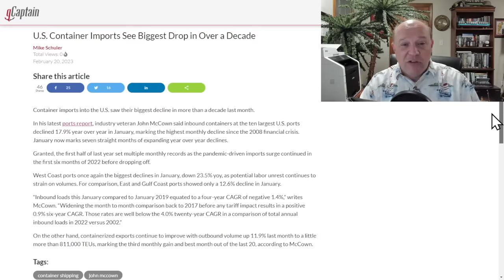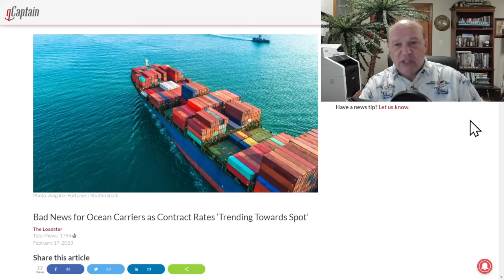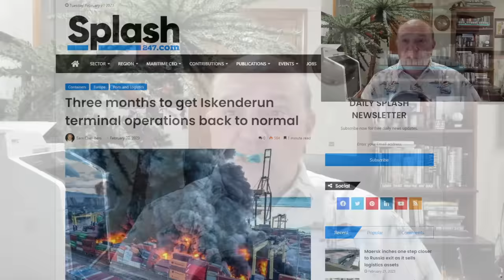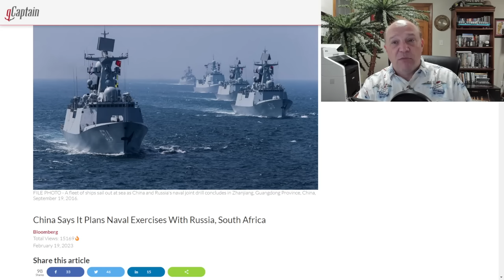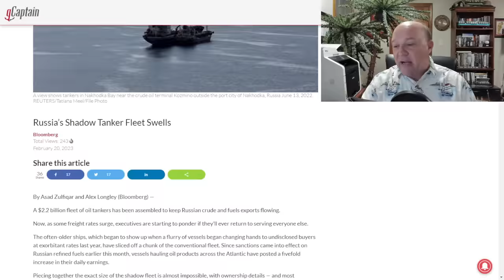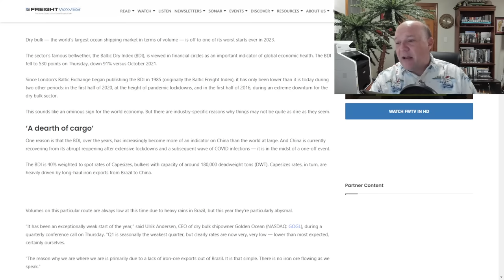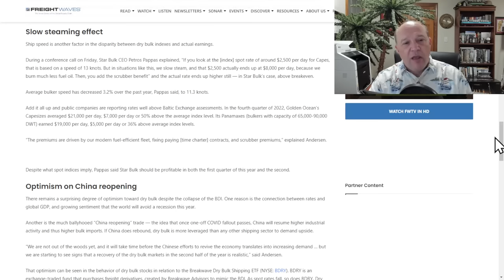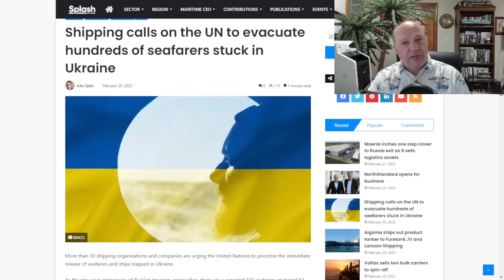Imports 🔽 | China Balloon | Tankers 🔼 | Baltic Dry Index 🔽 | Mariners Trapped | What The Ship (Ep69)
What the Ship (Episode 69)

In this episode, Sal Mercogliano - maritime historian at Campbell University (@campbelledu) and former merchant mariner - discusses the Top 5 Maritime News Stories as of February 21, 2023.  First, the continued decline in the container sector hits its largest drop in a decade.  Second, Chinese balloons and naval exercises directly impact global shipping.  Third, tankers are the new bull market and what does the Russia-Ukraine War mean for tankers?  Fourth, the Baltic Dry Index hits bottom, but what does this mean for the overall economy.  Finally, hundreds of mariners are still trapped in Ukraine; what can the UN and IMO do to free them?

00:00 Introduction

00:55 1. U.S. Container Imports See Biggest Drop in Over a Decade

Bad News for Ocean Carriers as Contract Rates ‘Trending Towards Spot’

Port of Los Angeles Sees Softer Trade to Start the Year

Shipping Containers With Billions Of Dollars Worth Of Imports Are Stuck At Pakistan’s Ports

Three months to get Iskenderun terminal operations back to normal

07:47 2. U.S. Military Completes Recovery of Chinese Spy Balloon Off South Carolina

China Says It Plans Naval Exercises With Russia, South Africa

12:59 3. Tanker bull-run breaks records

17:54 4. Baltic Dry Index has collapsed: Ominous sign for economy?

23:40 5. Shipping calls on the UN to evacuate hundreds of seafarers stuck in Ukraine